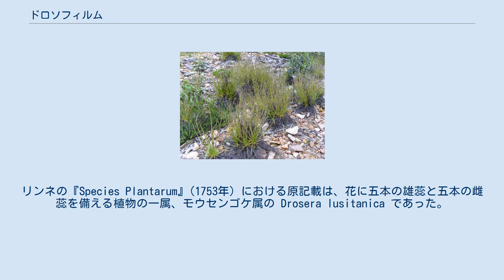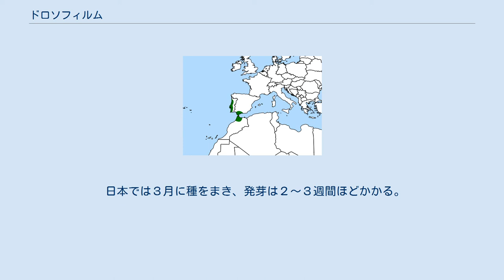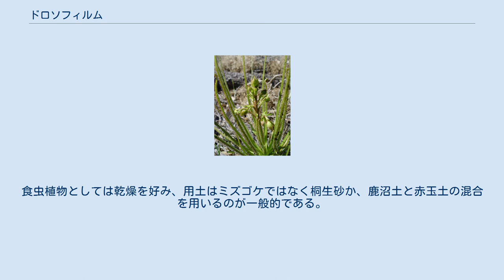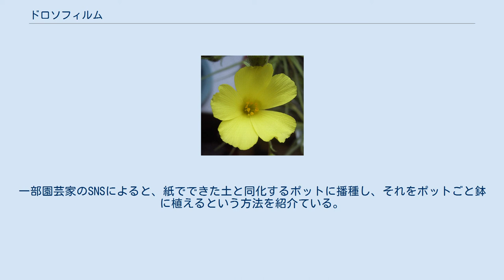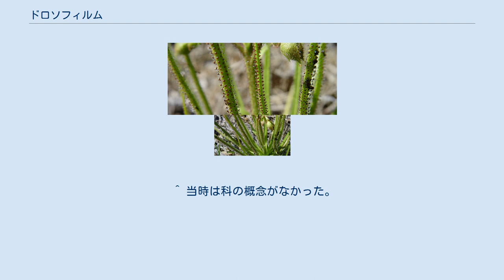ドロソフィルム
ドロソフィルム (Drosophyllum lusitanicum) はスペイン、モロッコ、ポルトガルに分布する植物の一種である。
粘着式（鳥黐式）の食虫植物で、葉面の腺毛から分泌する粘液で昆虫を捕らえ、消化吸収する。
ポルトガルにはpinheiro-baboso (よだれを垂らす松）、erva-pinheira-orvalhada (露を帯びた草になる松)、スペインではrosolí portugués (ポルトガルのモウセンゴケ)、liga （鳥黐）などの名がある。
約250種知られている粘着式の食虫植物中では屈指の大型種である。
ユッカの葉をイトバモウセンゴケに置き換えたような草姿を持つ。
 学名は Drosophyllum lusitanicum (ドロソフィルム・ルシタニクム)。
属名は「露」+「葉」、種小名は「ポルトガル産」を意味する。
リンネの『Species Plantarum』(1753年) における原記載は、花に五本の雄蕊と五本の雌蕊を備える植物の一属、モウセンゴケ属の Drosera lusitanica であった。
 クロンキスト体系などではモウセンゴケ科に含めたが、APG植物分類体系では一属一種でドロソフィルム科を構える。
和名はイヌイシモチソウ、イシモチソウモドキなどがあるが、イシモチソウやナガバノイシモチソウよりはるかに大きい植物なので実態にそぐわず、全く使用されない。
 主に海に近い乾燥した荒地や崖で、一年を通して成長する多年生草本あるいは低木。
日当たりの良い場所を好む。
海霧から必要な水分の一部を調達すると言われている。
　 茎は木質化して1mを越える。
脇芽が何本も出て分岐するが、根元でも直径1.5cm程度しかないので、上部が重くなると倒れることが多い。
倒れて地面に接触しても発根は見られない。
また、地下部が新しい茎を出すことはない。
根は発芽直後は1本だがやがて細かく分かれて地中に伸び広がる。
 葉は長さ30cm、幅0.5cmの線状で、断面はU字形ないし弦の中心が大きく窪んだ半円形、茎に密に互生する。
茎の先端で、中心の反対側つまり外側に小さなコイルを形成していた葉は、順番に大きくなり伸長を始める。
伸びきった直後は鉛直に立っているが、内側に次々新しい葉が出来るにつれ次第に押しやられて水平から下向きになる。
枯れても茎から脱落せず、多数が長期間残って腰蓑の様相を呈する。
生きている葉の数は一本の茎で数十に及ぶ。
昆虫の目には、粘液を帯びた葉は、紫外線を吸収する枯葉を背景に輝きが一層際立つと考えられる。
腺毛（有柄腺）は先端が半球形で赤くコイルの側(外側)、断面で言うと円弧の側に並ぶ。
花茎や苞、萼にも多数の腺毛があるがごく小さい。
腺毛とは呼び難い無柄腺もありこれは葉の内側にも見られ、刺激を受けて初めて酸性の消化液を分泌する。
捕虫してもモウセンゴケ属のような葉身や腺毛の屈曲は発生しない。
腺と粘液から人間にもはっきり嗅ぎ取れる甘酸っぱい匂いを放ち、多種多数の昆虫を捕らえるが、誘き寄せられる中に猫も含まれるという報告がある。
猫を消化吸収したという報告はない。
 花茎は春に茎の先端から揚がり何度も分岐する。
短い葉をまばらに数枚つけることがある。
花は五弁からなりレモン色で直径4cm弱、雄蕊は十本以上あり花柱は五つに分かれる。
苞を伴い花茎の先端で上向きに咲く。
果実は蒴果で長さ3cm、半透明の細い五角錐で熟すと先端は裂開して反り返る。
種子は果実一つにつき20粒以下、長さ3mmで黒く形は洋梨やイチジクの実にたとえられる。
 日本には大正時代末に導入された。
栽培困難というのが定説であったが、最近では容易という意見も多い。
往年の栽培家の何人かは、諦めて打ち捨てた植木鉢で、いつの間にか発芽しているのを見出した経験を記している。
種子の寿命が長く、(少なくとも食虫植物としては)乾燥に強いことがうかがえる。
 園芸店での入手は困難であり、個人間取引が主なネット通販で入手が主な方法となる。
 日本では３月に種をまき、発芽は２～３週間ほどかかる。
食虫植物としては乾燥を好み、用土はミズゴケではなく桐生砂か、鹿沼土と赤玉土の混合を用いるのが一般的である。
 根が弱いので植え替えには不向きであり、著しいダメージを与えると枯死する。
 あらかじめ５号鉢等に３～５粒ほど植え付けて、後に１本で選抜する方法をとる。
一部園芸家のSNSによると、紙でできた土と同化するポットに播種し、それをポットごと鉢に植えるという方法を紹...